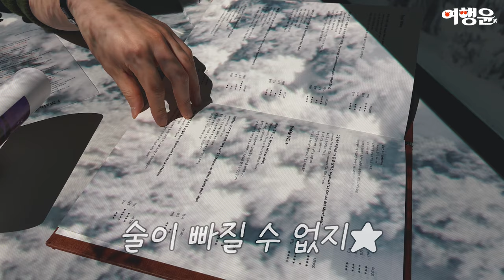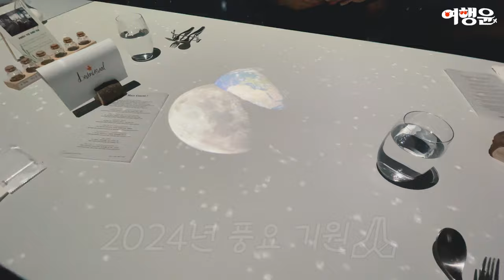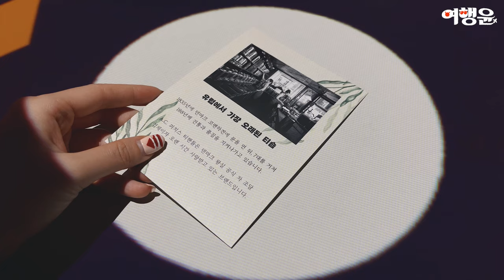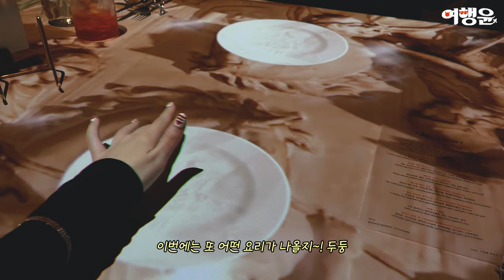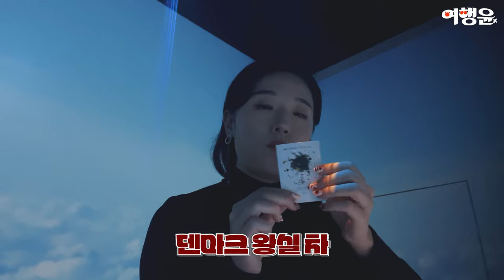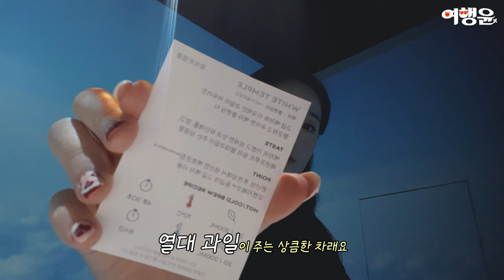🥩🍽️ 국내 최초 이색 파인다이닝 Vlog | The Perfect Fine Dining for Christmas Day